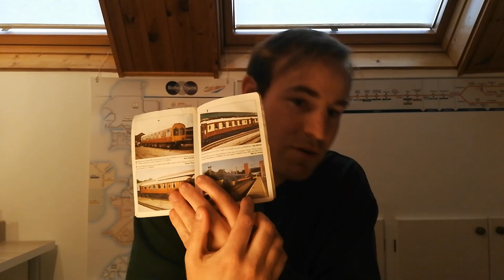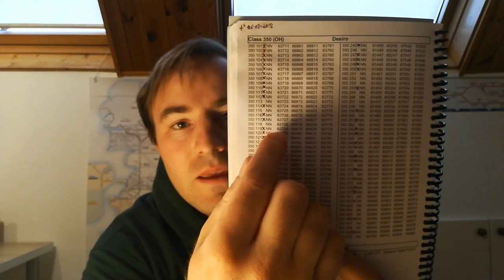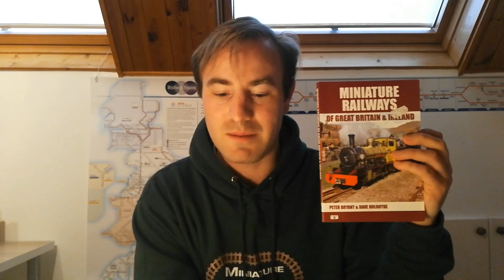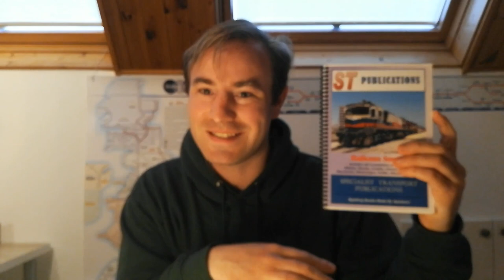What is Train Spotting?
Henry's Adventures in Lockdown - Episode 1.

An episode shot in my house we I discuss how train spotting works and other aspects of the railway enthusiast hobby.

For more pictures and videos follow Henry's Adventures on Facebook and Instagram!